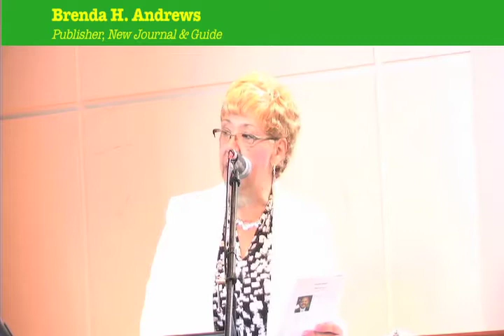Daddy's Girls: Father/Daughter Panel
The Daddy's Girls panel was a large one which provided various views and expertise on the dynamic relationship between fathers and daughters. Publisher of New Journal & Guide and mistress of ceremony, Ms. Brenda H. Andrews, was the panel facilitator.

On the panel was NSU student Marquetta Brown, USN Commander Marion W.D. Jacobs, Founder of National Call Dad Leon Sancofa, NSU Student Darnisa Cross, Authoer Edward L. Fairley, Authoer Rene Guity, Step-daughter Ms. Brickhouse, Step-dad William Robinson, and NSU Thesis student Debra Taylor-Hoskie